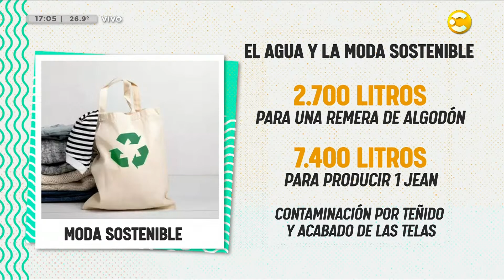El rol de la moda sostenible │ DPZT │ 10-04-23